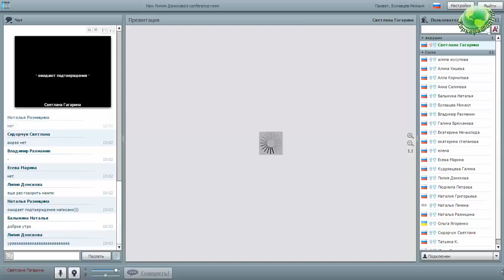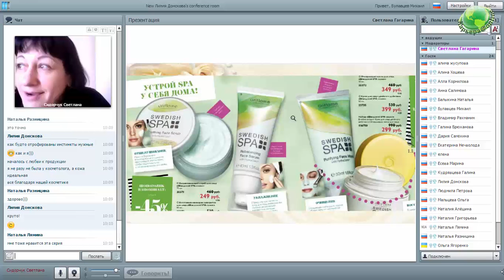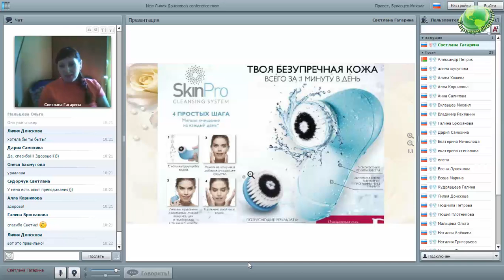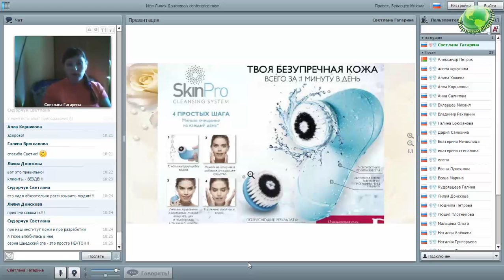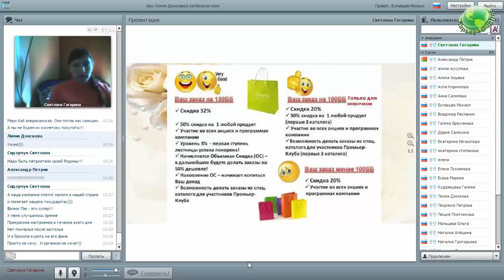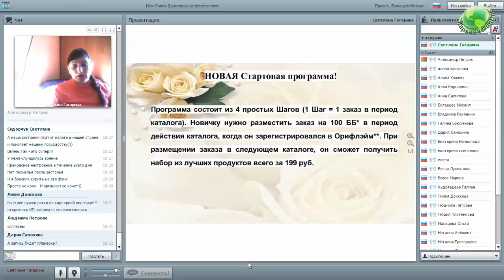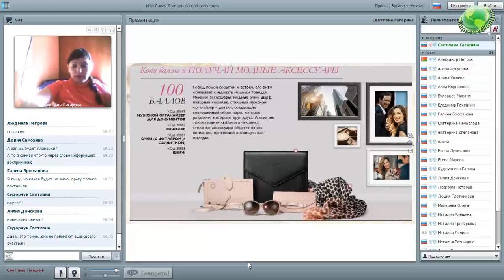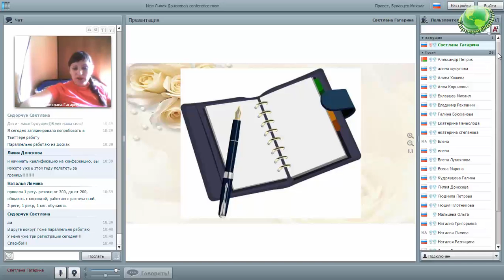Планёрка Гагарина-Сидорчук 21.01.16